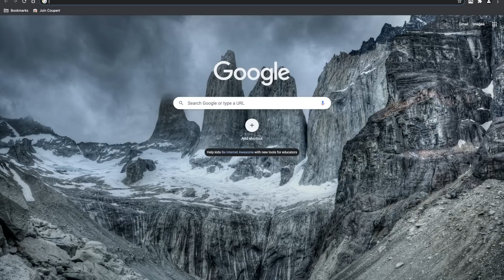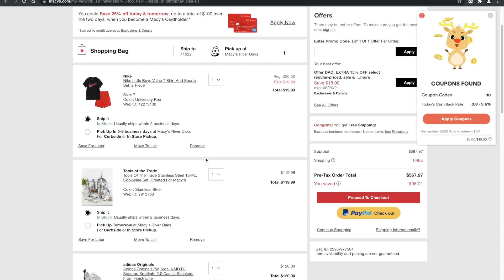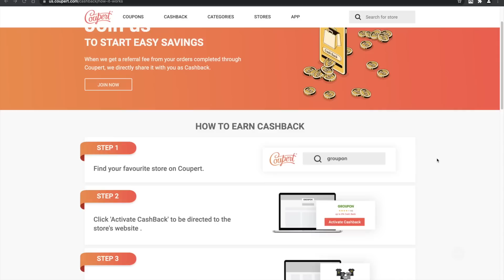Torrid Plus Size Summer 2021 Haul | Saving money with Coupert | PLUS a GIVEAWAY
To enter:

1.Install our extension through my exclusive link in the first line.

It will end on July.1st and they will DM the winner through Instagram.

Everything I spoke about from Torrid and Shein is listed below
TORRID
* COGNAC FAUX LEATHER WOVEN STRETCH BELT sz 0 $18.37

* WHITE LEOPARD FLORAL 360° BACK SMOOTHING™ LIGHTLY LINED EVERYDAY WIRE-FREE BRA sz 40D $25.48

* CLASSIC FIT SLEEP JOGGER - SUPER SOFT RIB CAMO MULTI sz 2XL $34.48

* SUPER SOFT LIGHT BLUE TIE-DYE HAPPY HOUR TANK sz 0XL $19.48

* PREMIUM LEGGING - LEOPARD PRINT sz 2XL $15.73

* SHORT SHORT - STRUCTURED WOVEN BLACK sz 14 $28.48

* Torrid Wireless Bra

* DENIM TRUCKER JACKET - MEDIUM WASH $44.62

* Plus Button Fly Roll Hem Ripped Denim Shorts SZ 1XL AND 2XL BOTH FIT ME $15.00
* Lace Front Canvas Flatform Sneakers SZ 8 $27
* SHEIN Plus Off Shoulder Scallop Laser Cut Hem Dress sz 1xl

Torrid Plus Size Summer 2021 Haul | Saving money with Coupert

Bust 38
Waist 36
Hips 47

**SOME FAVS**
Code: HOTMESS

* Peloton Referral- J4AH9M

Michaels Drawers

CODE: HOTMESS

SKINSTORE
Link to store
Code- HOTMESS
Saves 25%

Saves 20%
Code: HOTMESS

MAKEUP GEEK
CODE: HOTMESSMOMMAMD

Gerard Cosmetics-
Code: HOTMESS

Code HOTMESS10
saves 10%

Code: HOTMESS
saves 10%

MAILING ADDRESS
HOT MESS MOMMA MD & LOVE HAILEY
8459 US 42

* InstaCart- If you share your instacart referral you earn $10
CODE- GC6EB8115A